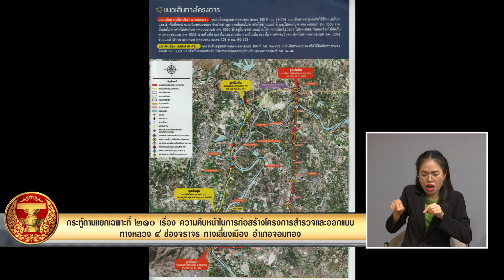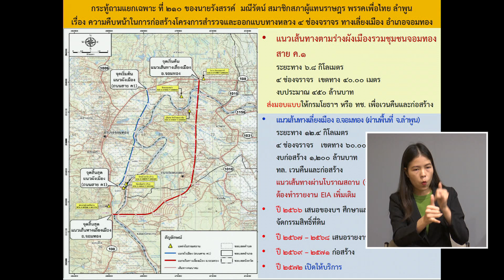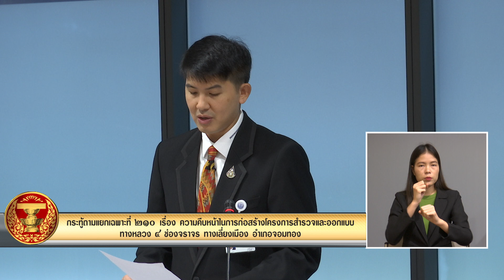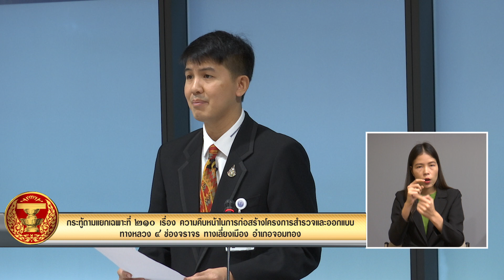กระทู้ถามแยกเฉพาะ 28 ม ค 64 ตอน 6 กระทู้ที่ 210